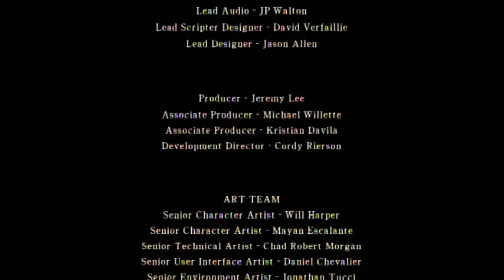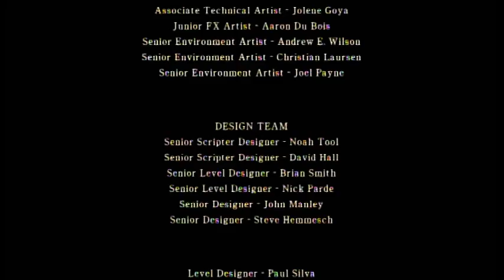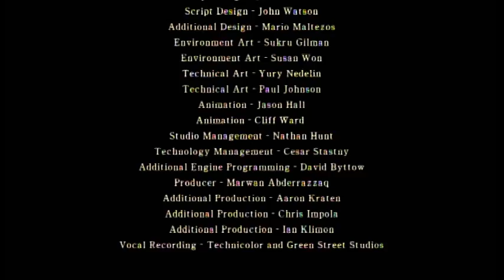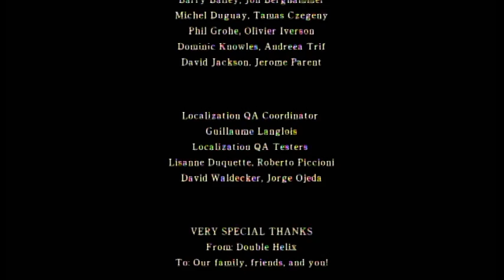[Silent Hill: Homecoming] Judgement Ending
Video recorded by Senn

Xbox 360
Gameplay 49

Well shit, this was completely unexpected.